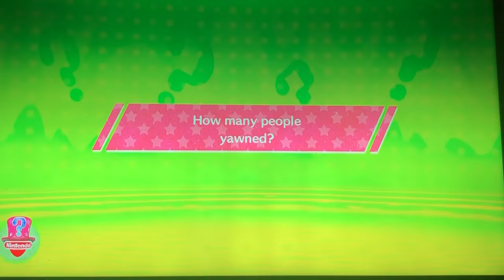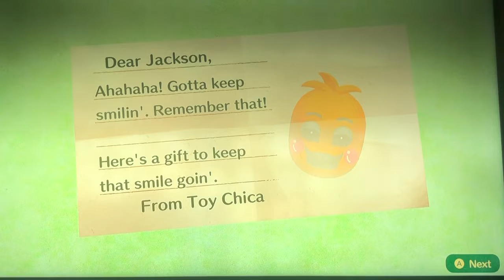Super Jackson Miitopia Gameplay #26 Recuse Mission 4: The Team Splits up Again